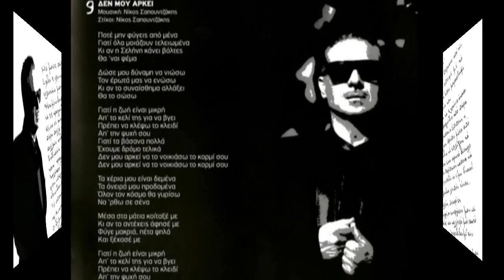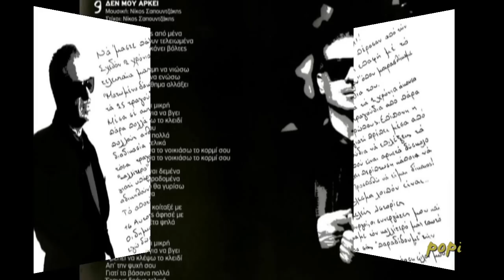ΝΟΤΗΣ ΣΦΑΚΙΑΝΑΚΗΣ -Δεν μου αρκει(new song2013♥இڿ-ڿڰۣ---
Στίχοι : Νίκος Σαπουντζάκης
Μουσική : Νίκος Σαπουντζάκης

Ποτέ μην φύγεις απο μένα
γιατί όλα μοιάζουν τελειωμένα
κι αν η σελήνη κάνει βόλτες
θα 'ναι ψέμα...

Δώσε μου δύναμη να νιώσω
τον έρωτα μας να ενώσω
κι αν το συναίσθημα αλλάξει
θα το σώσω..

Γιατί η ζωή είναι μικρή
απ'το κελί της για να βγεί
πρέπει να κλέψω το κλειδί
απ'την ψυχή σου..
Γιατί τα βάσανα πολλά
έχουμε δρόμο τελικά..
Δεν μου αρκεί να το νοικιάσω το κορμί σου..

Τα χέρια μου είναι δεμένα
τα όνειρα μου προδομένα
όλον τον κόσμο θα γυρίσω
να 'ρθω σε σένα..

Μέσα στα μάτια κοίταξε με
κι αν το αντέχεις άφησε με
φύγε μακριά,πέτα ψηλά
και ξέχασε με..

απ'την ψυχή σου..
έχουμε δρόμο τελικά..